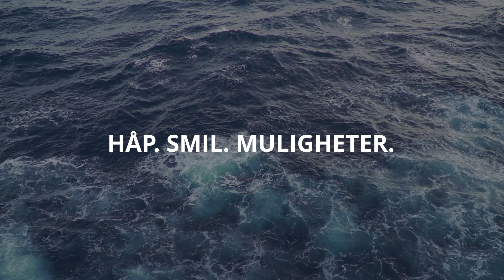Hva er Mercy Ships?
To av tre mennesker mangler
tilgang til trygg kirurgi.
93 % av Afrikas befolkning sør for Sahara har ikke tilgang til nødvendige helsetjenester.

Et skip er den mest effektive plattformen for å levere høyteknologiske og moderne sykehustjenester til områder hvor rent vann, elektrisitet og medisinske fasiliteter er svært begrenset eller ikke-eksisterende.

Samtidig, med mer enn 73 % av jordens befolkning som bor nærmere enn 160 kilometer fra kysten, har vi mulighet til å nå enda flere med våre gratis  sykehustjenester. Mange land mangler rent vann,  sikker strømforsyning, medisinske fasiliteter og helsepersonell.

Mercy Ships arbeider blant mennesker som ikke får grunnleggende helsehjelp i noen av verdens fattigste land.

Vi følger Jesu to tusen år gamle eksempel
og gir praktisk,
 betingelsesløs
nestekjærlighet.

Vi bruker sykehusskip, der mannskap og helsepersonell jobber gratis, for å gi håp og gratis kirurgisk hjelp til mennesker i lavinntektsland uten tilgang til et fungerende helsevesen.

Samtidig som vi utfører kirurgiske operasjoner om bord på skipene våre,  utdanner vi lokale kirurger og sykepleiere slik at de kan  fortsette å gi hjelp når vi seiler videre til neste land.